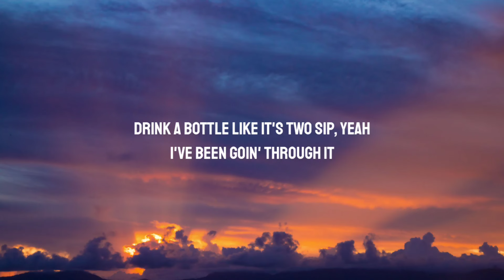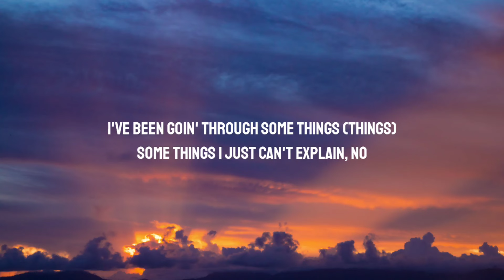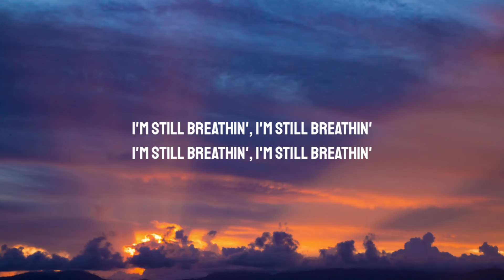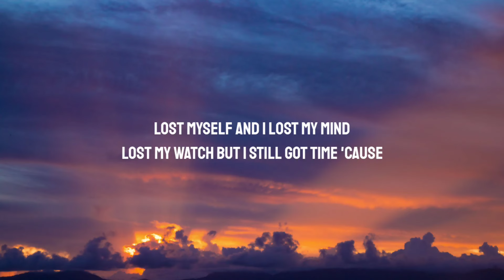Arizona Zervas - STILL BREATHING (Lyrics)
[Verse 1]
Last night I was too lit
I was actin' stupid, uh
Drink a bottle like it's two sip, yeah
I've been goin' through it
And my shorty think I'm ruthless
I tried to tell her that I'm useless
She Off-White like cool whip
But she ain't got to cool whip

[Pre-Chorus]
I've been drinkin', you can tell (Tell)
'Cause I've been goin' through some hell (Hell)
If I don't make it to the party (Party)
Tell my momma that I'm sorry but I'm—

Lost my watch but I still got time 'cause
I'm still breathin'
I'm still breathin'

[Verse 2]
I've been goin' through some things (Things)
Some things I just can't explain, no
The sun is shinin' bright outside (Outside)
But to me it always feels like rain, yeah

I'm still breathin'
I'm still breathin'

[Post-Chorus]
Ooh-ooh, ooh-ooh, ooh-ooh
I'm still breathin'
Ooh-ooh, ooh-ooh, ooh-ooh
I'm still breathin'

[Outro]
Ooh-ooh, ooh-ooh, ooh-ooh
I'm still breathin'
Ooh-ooh, ooh-ooh, ooh-ooh
I'm still breathin'
Ooh-ooh, ooh-ooh, ooh-ooh
I'm still breathin'